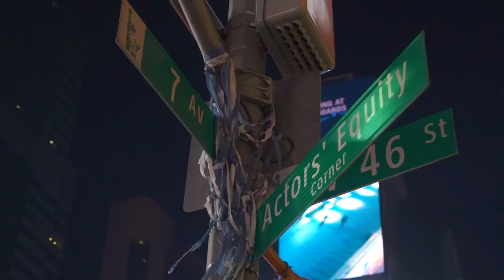Warren Wint - High Low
Music video for High Low performed by Warren Wint.